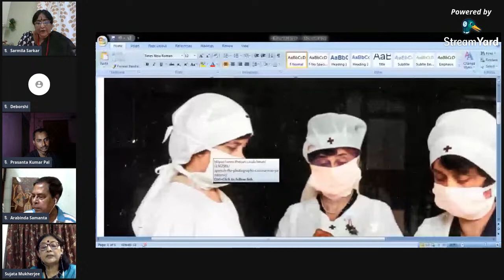Public health, Epidemics and State: A Legacy of Colonial Bengal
State Level Webinar organised by Department of History, Gokhale Memorial Girls' College Kolkata.

Speakers:
Dr. Arabinda Samanta, Professor (Retired), Department of History, University of Burdwan
"Differing Perceptions of Epidemics in Colonial Bengal"

Dr. Sujata Mukherjee, Professor, Department of History, Rabindra Bharati University
"Public Health and Pandemics in Colonial Bengal"

Chairperson:
Dr. Sarmila Sarkar, Department of History, Gokhale Memorial Girls' College

Convener:
Prasanta Kumar Pal, Department of History, Gokhale Memorial Girls' College

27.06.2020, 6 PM